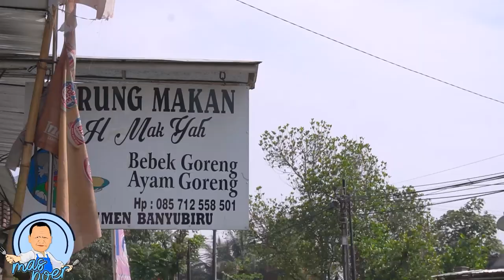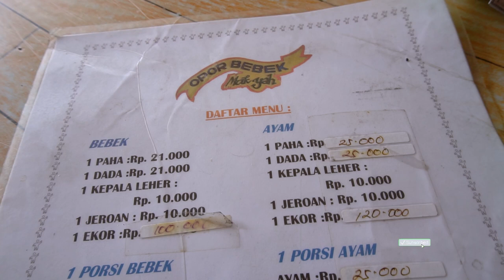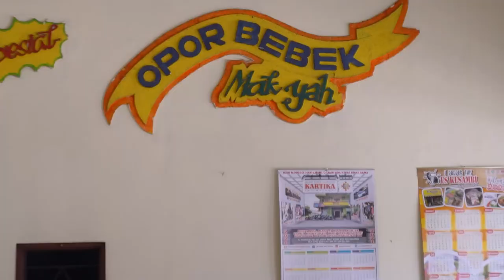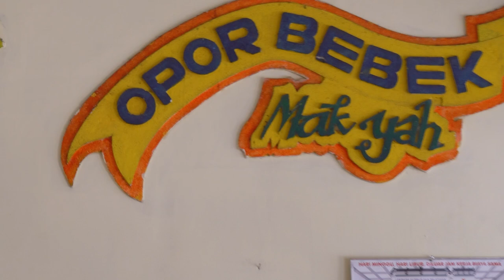Nikmatnya Kuliner Nusantara !! OPOR BEBEK MAK YAH | Kuliner Tradisional | Banyu Biru Jawa Tengah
Selalu ada Kuliner Kuliner Nusantara yang membuat Mas Poer ingin menikmatinya ,Salah satunya adalah OPOR BEBEK MAK YAH ini yang berada di Banyu biru Kabupaten Semarang Jawa tengah ,..
Seperti apa nikmatnya ??
Yuk ikutin